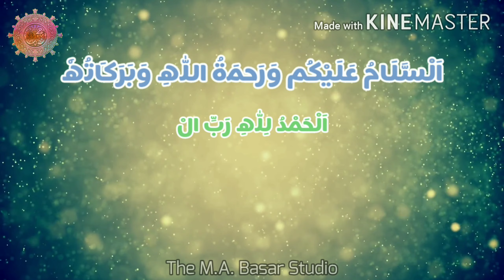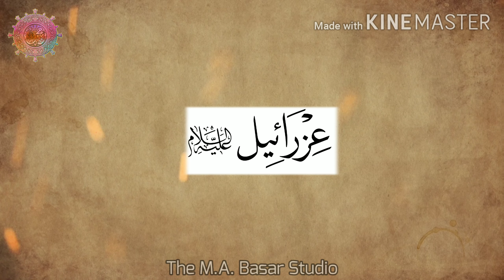Qasas-ul-Ambiya - Part 02 - Farishte | The M.A. Basar Studio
اَلْسَّلَامُ عَلَيْكُمْ وَرَحْمَةُ اللّٰهِ وَبَرَكَاتُهٗ

"قصص الأنبيآء"
قسط نمبر - ۲
موضوع - فرشتے
آواز - محمّد عمّار بصر

"QASAS-UL-AMBIYA"
Part Number - 02
Topic : Farishte (Angels)
Voice - Muhammad Ammar Basar

"कससुल अंबिया"
हिस्सा नंबर - ०२
विषय : फरीश्ते
आवाज़ - मुहम्मद अम्मार बसर